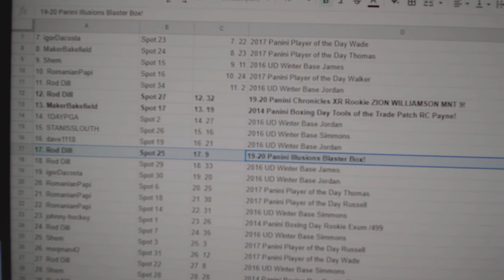C&C Zion + Morant RC Chancer Break - C&C GB #12,482